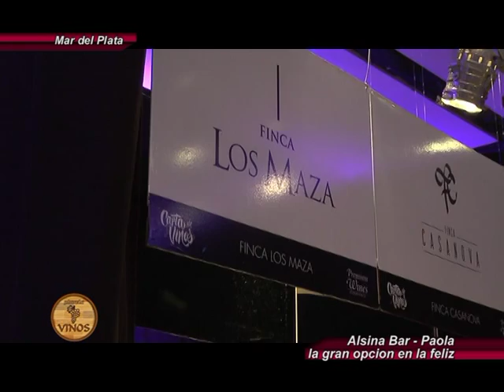Alsina Bar en Planeta Vinos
Uno de los grandes bares de la feliz, que suma grandes cartas de vinos, eventos y degustaciones.